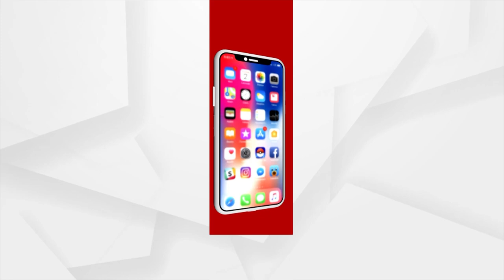ଭିକଟ୍ରିନା ଦେବେ ଗ୍ରାଣ୍ଡ ରିସେପସନ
ରାଜସ୍ଥାନରେ ହାତଗଣ୍ଠି ପଡ଼ିବା ପରେ ମୁମ୍ବାଇ ଫେରି ଆସିଛନ୍ତି ନବ ଦମ୍ପତ୍ତି ଭିକଟ୍ରିନା । ଏବେ  ଖୁବ୍‌ ଶୀଘ୍ର ବଲିଉଡ ସେଲିବ୍ରିଟିଙ୍କୁ ଏକ ଗ୍ରାଣ୍ଡ ରିସେପସନ ପାର୍ଟିରେ ଆପାୟିତ କରିବେ ନବ ବିବାହିତ ଯୋଡ଼ି।  ଏଥିନିମନ୍ତେ ଫୁଲ୍‌ ଦମ୍‌ରେ ଚାଲିଛି ପ୍ରସ୍ତୁତି ।